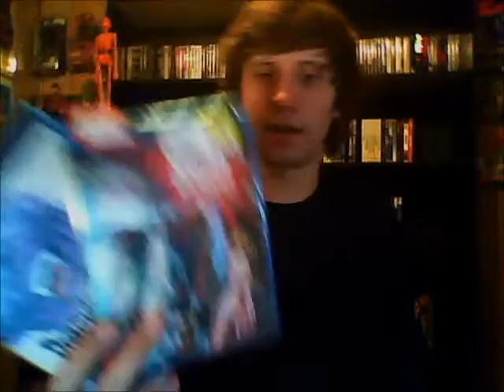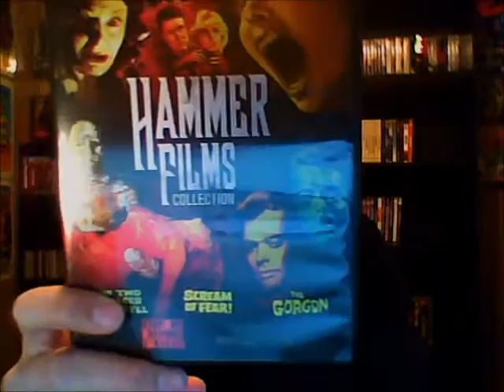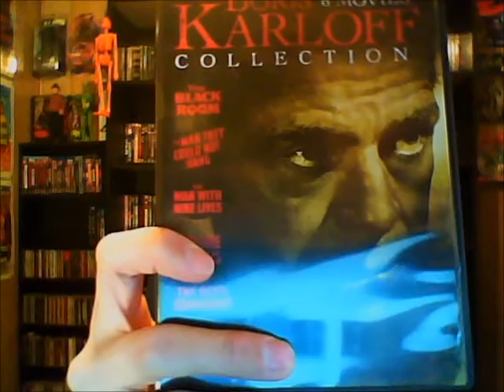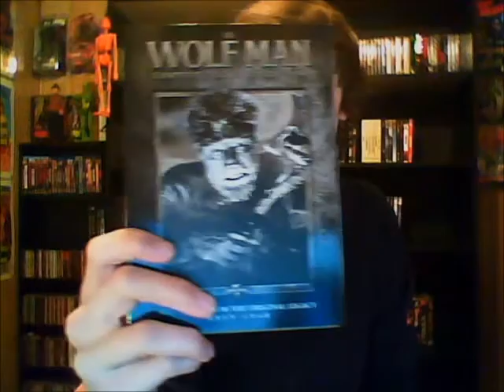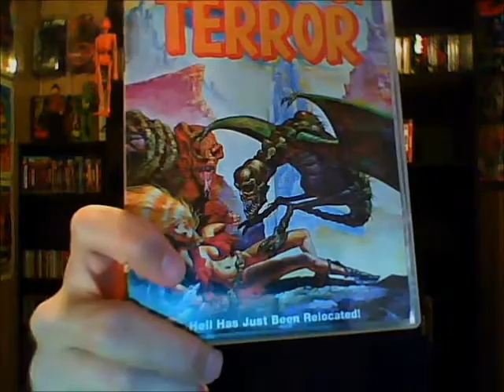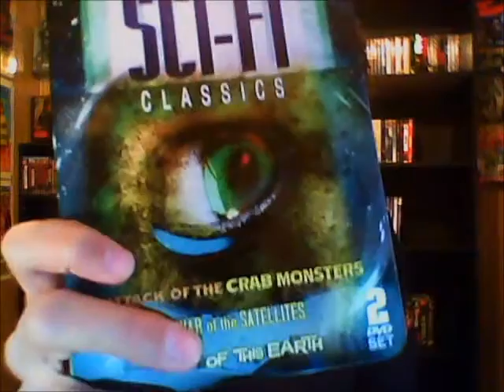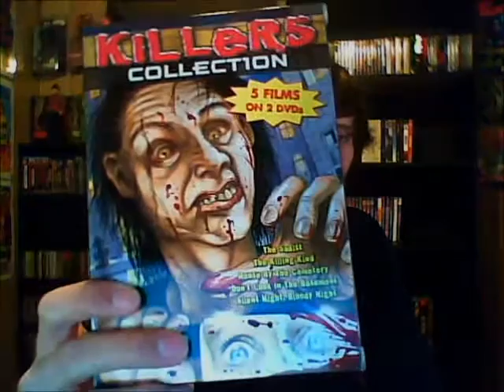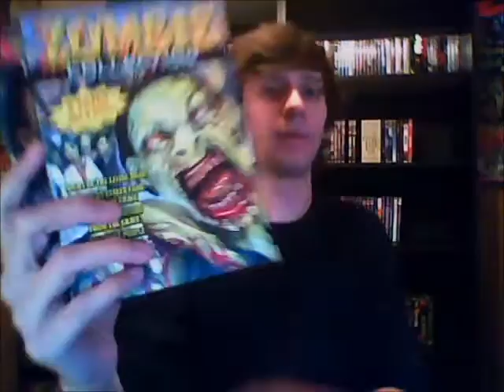Horror Blu-ray & DVD Update (Hammer Horror, Roger Corman & More)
Me showing the new horror DVD's & Blu-rays I picked up over the past few weeks.